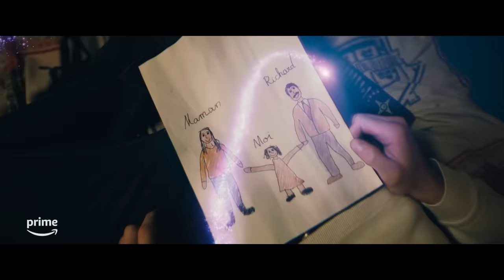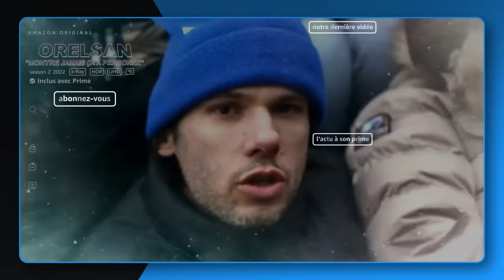Un Stupéfiant Noël - BANDE-ANNONCE I Prime Video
À la veille de Noël, Greg, un policier solitaire et taciturne, n’hésite pas à abandonner sa fille pour partir en mission. Pour lui donner une leçon, le Père Noël décide d’exaucer le souhait de sa fille : que son père ressemble à Richard Silestone, le bon père de famille un peu benêt et lourdement endetté du film de Noël qu’elle adore. Alors que Greg est envoyé dans ce monde improbable, Richard atterrit par erreur dans le monde réel. En se réveillant, les deux hommes comprennent qu’ils n’ont d’autre choix que de réussir la mission de l’autre pour regagner leurs vies respectives : démanteler un dangereux réseau de drogue pour Richard et sauver la maison familiale pour Greg en remportant le concours de patinage artistique local.